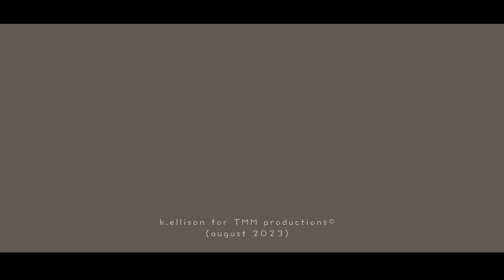A Short film about Drawing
A Short film about the act of drawing.  A meditative film that considers why some artists draw and why they feel the need to be creative.

https//:truemotionmedia.co.uk